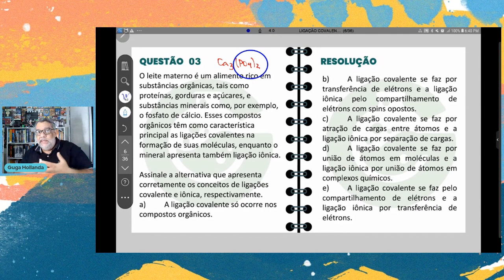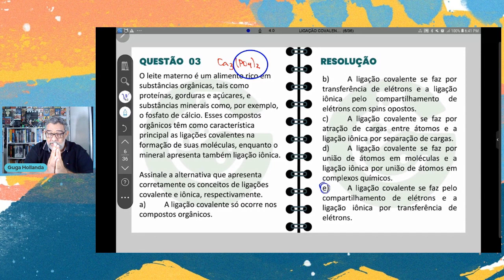LIGAÇÕES COVALENTES QUESTÃO 03